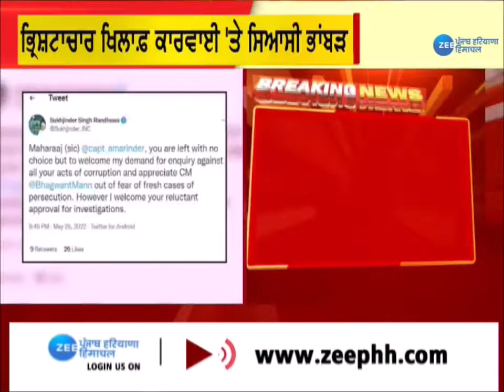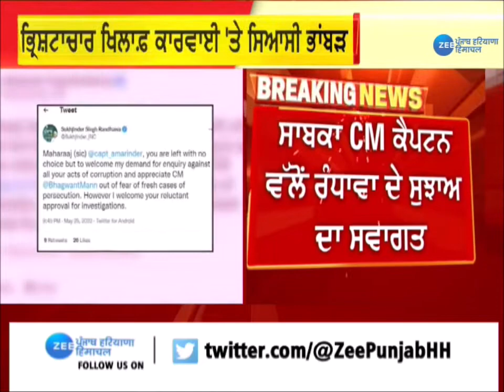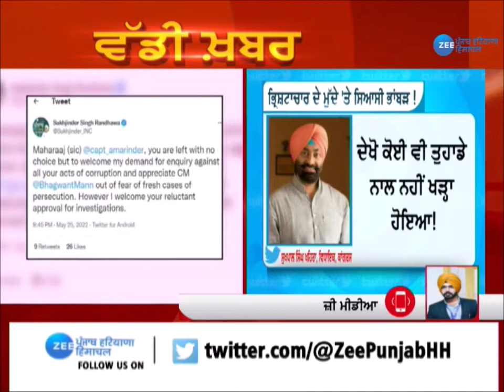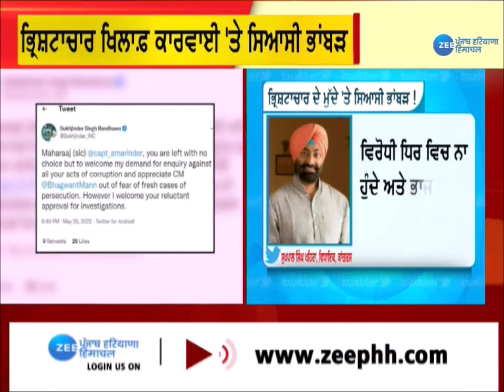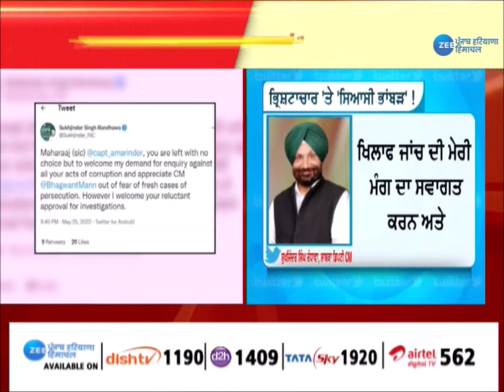ਪੰਜਾਬ ਵਿੱਚ ਭ੍ਰਿਸ਼ਟਾਚਾਰ ਦੇ ਮੁੱਦੇ 'ਤੇ ਸਿਆਸੀ ਭਾਂਬੜ !